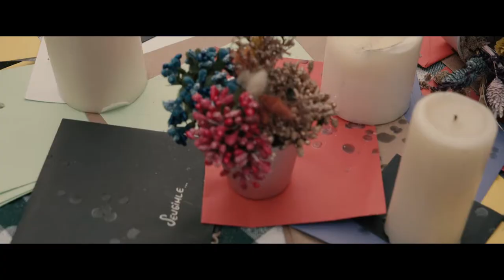Ahsen Almaz - Oyuncak Gibi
Ahsen Almaz 'ın Dark’n Dark Music etiketiyle yayınlanacak olan "Trabesk - I" albümünde yer alan " Oyuncak Gibi " isimli tekli çalışması, video klibiyle yayında...

Söz: Fethi Demir
Düzenleme: Said Haniyanlı
Prodüktör : Cem Başaran Aksan
Klip Yapım : Honeybee  İstanbul / Eylem Şirin
Yönetmen: Enes Bilal Taşçı
Koordinatör: Bilal Menteş
Mix - Mastering : Özgür Yurtoğlu

Müzik Yapım Şirketi :  Dark'n Dark Music

" Oyuncak Gibi " Sözleri ile;

Nasılda kendine bağladın beni
 Elindeyim işte oyuncak gibi
Artık yerden yere atsanda beni

Bir bakışın yeter kanarım inan
Ateşler içinde yanarım her an
Sen sevmesem bile severim her an

Bilseydim kalbimi vermezdim sana
 Bilseydim düşmezdim aşk tuzağına
Artık ne istersen yap sende bana